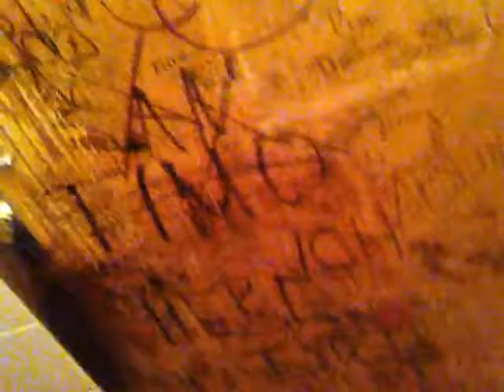Aus der Damentoilette des Yorckschlösschens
Live-Reportage direkt aus der Damentoilette des YORCKSCHLÖSSCHENS (mit Lo Graf von Blickensdorf und Herrn Dähmlow)

Herbst 2012